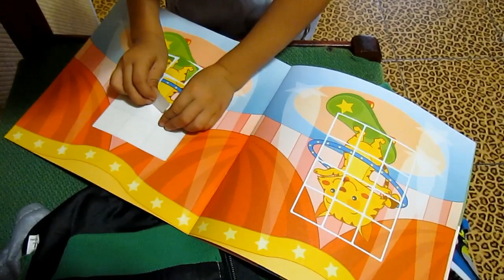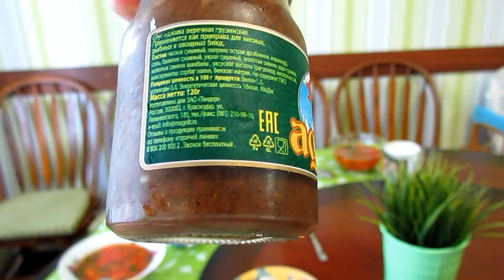4.10.2015 / борщ / на батуте / сеем шпинат / чуть-чуть про стрижки детей / Хуторянка